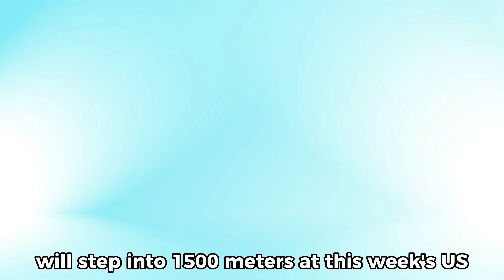Athing Mu In 1500m | USA Track And Field Championships | Track And Field 2023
Olympic and world 800m champion Athing Mu will step into 1500m event at the 2023 US track and field championships.